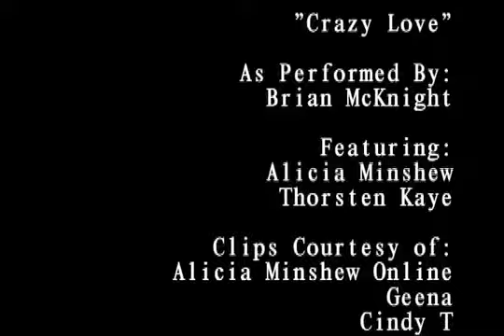"Love" Zach and Kendall/Zendall mvid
Zach keeps vigil at Kendall's bedside and is reminded of the good times.

All Clips Property of ABC-Daytime